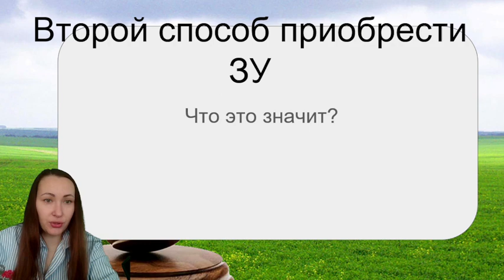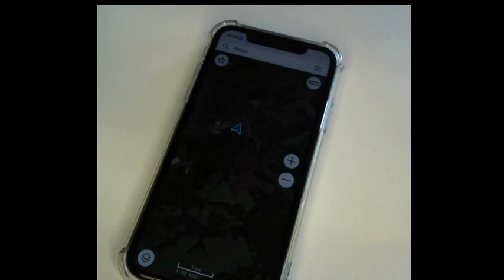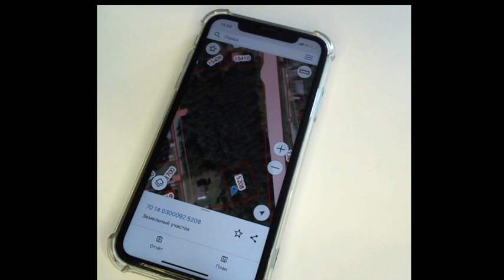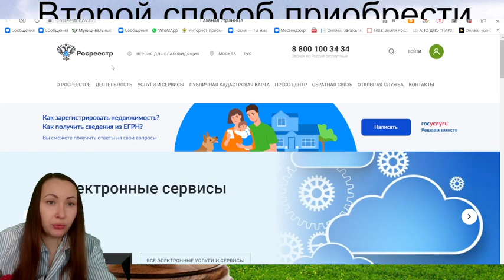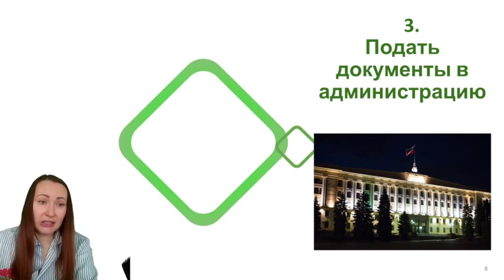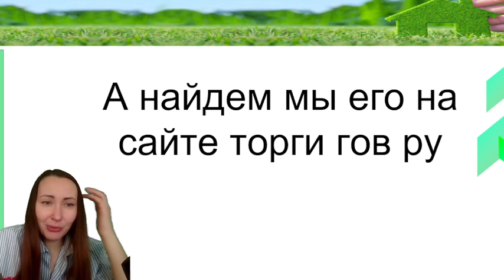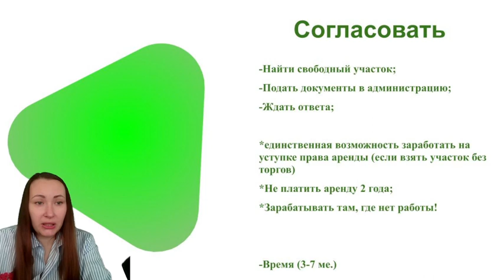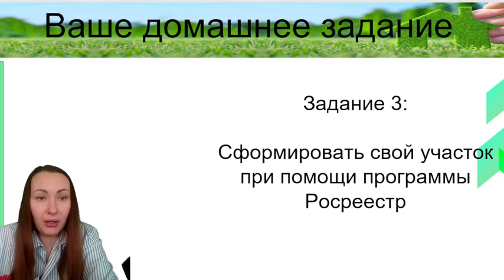Как дешево купить землю у государства Урок 2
Как выгодно купить земельный участок?
Как дешево купить земельный участок?
Способы приобретения.